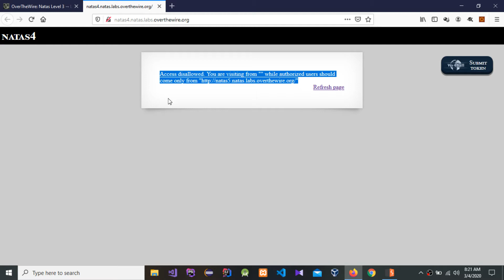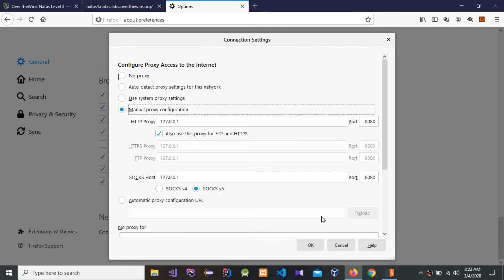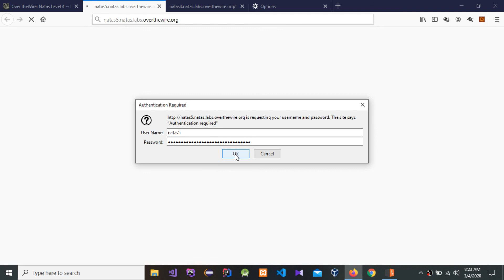Natas Wargames: Level 4 - 5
Natas - OverTheWire Wargames level 4 to 5

How to Crack any Software Using x64dbg Debugging tool | Program License Registration Patching x64dbg

How to Crack a Password using Reverse Engineering for Beginners | Kali Linux | Password Cracking

How to Crack a Software Using Ollydbg tool Tutorial

Wireshark Tutorials

1) How to find http request
2) How to find dns and icmp request
3) How to find time (start time, end time and time range) in captured packets
4) And other related questions.